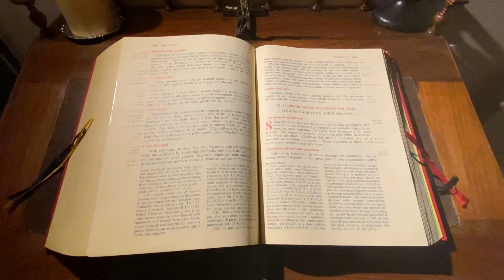Aggrappati alla Parola 4 dicembre 2020